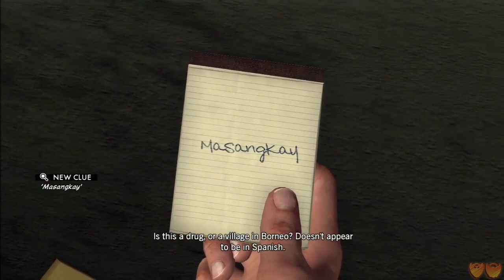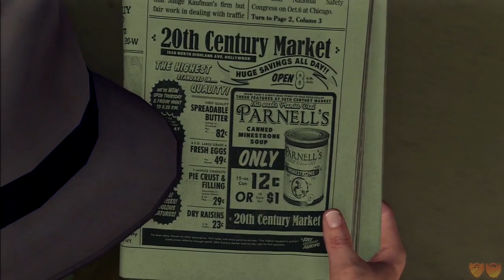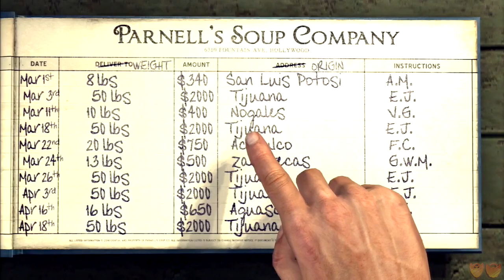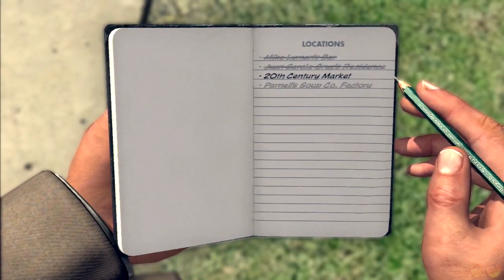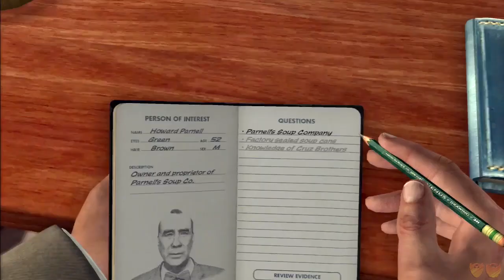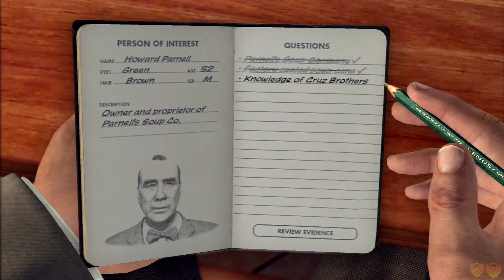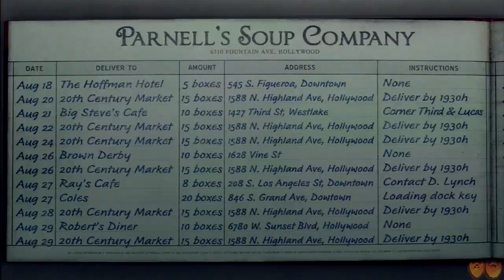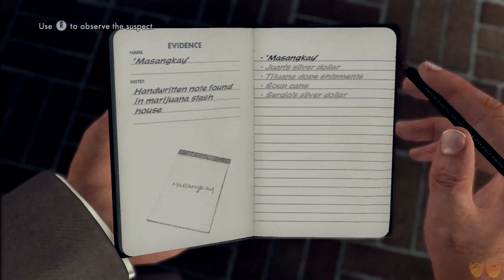L.A. Noire | Let's Play Ep. 28: Junky | Super Beard Bros.